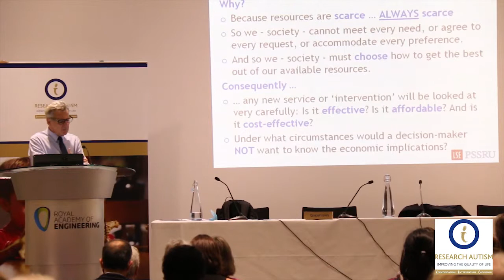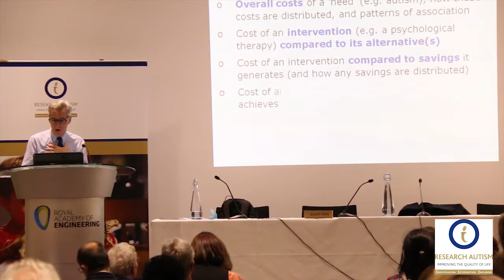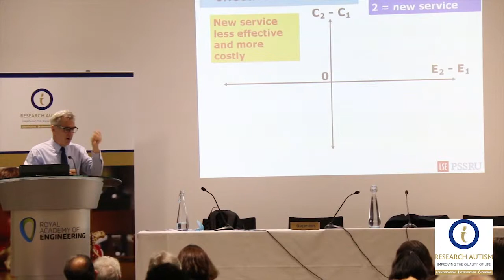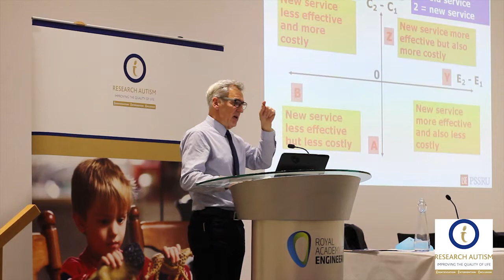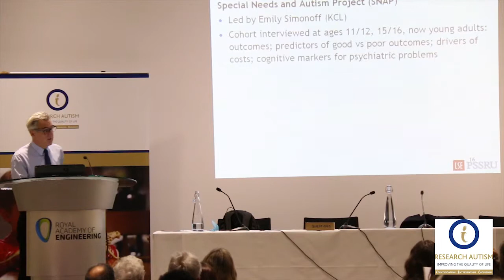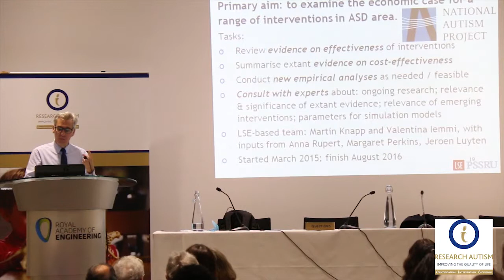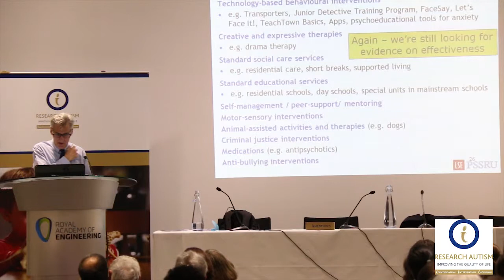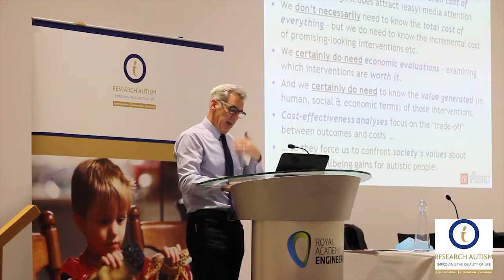Professor Martin Knapp, Research Autism conference, November 2015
Professor Martin Knapp at 'Looking Forward, Looking Back: The Janus View of Autism', London, 25-26 November 2015.